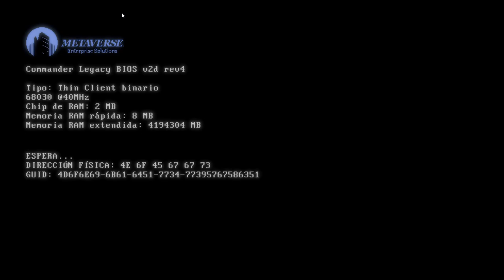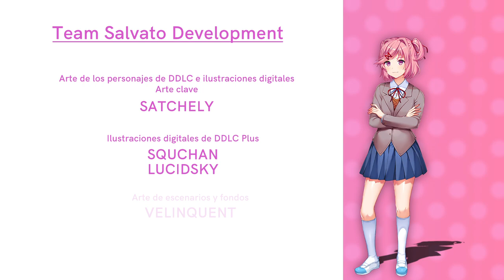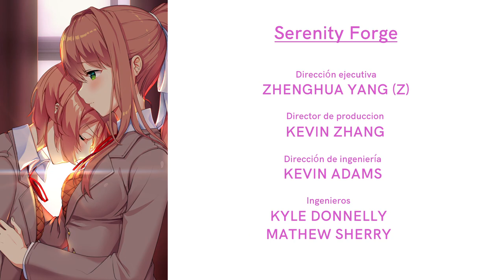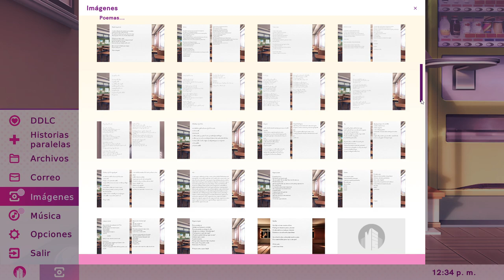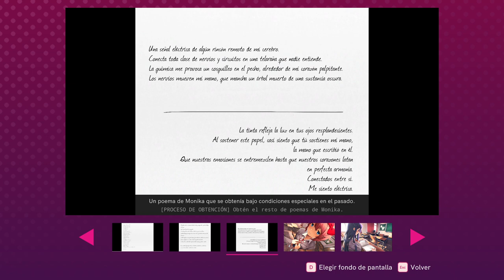Doki Doki Literature Club Plus! | #29 | Iguales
Esta Es La {29 - Vigésimo Novena} Parte del Juego: "Doki Doki Literature Club Plus!", Disfruten.

386

✔ Día De Grabación Del Vídeo:

22/07/2024

✔ Pixil Art: ►

✔ Kick: ►

✔ Suno: ►